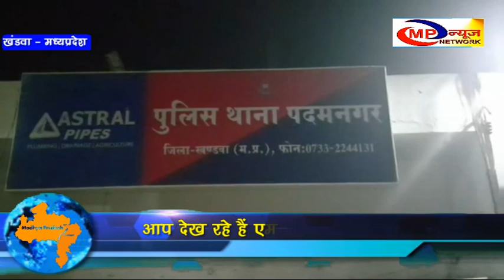खंडवा-अवैध शराब तस्करी करने वाले आरोपी गिरफ्तार MP NEWS NETWORK KHANDWA NEWS 2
खंडवा शहर की पदम नगर थाना पुलिस ने  मुखबिर की सूचना पर गुरुवार  शाम संजय नगर क्षेत्र में दबिश देकर दो युवकों को मोटरसाइकिल पर देसी मदिरा ले जाते हुए पकड़ा । थाना प्रभारी पुष्पेंद्र राठौर ने बताया कि  सूचना के मुताबिक पुलिस ने घेराबंदी कर दो युवकों को पकड़ा है। और इनके पास से  7 पेटी देशी मदिरा बरामद की . जो कि अवैध रूप से तस्करी कर ले जाई जा रही थी। सब इंस्पेक्टर प्रियंका तोमर ने दोनों आरोपियों  सोनू और शुभम जायसवाल को गिरफ्तार कर  उनके खिलाफ आबकारी एक्ट के तहत  मामला दर्ज किया । पकड़ी गई शराब एवं बाइक का बाजार मूल्य  75 हजार रुपये बताया गया है। सूत्रों के मुताबिक यह शराब  क्षेत्र के पूर्व ठेकेदार की बताई जा रही है। पुलिस इस मामले में अभी जांच कर रही है। बयान के आधार आधार पर और आरोपी बनाए जा सकते हैं।